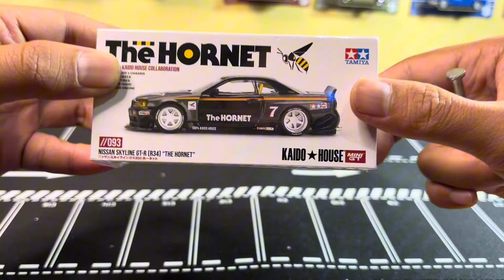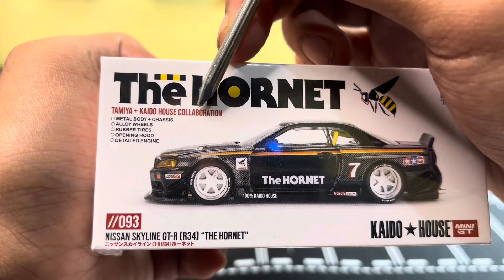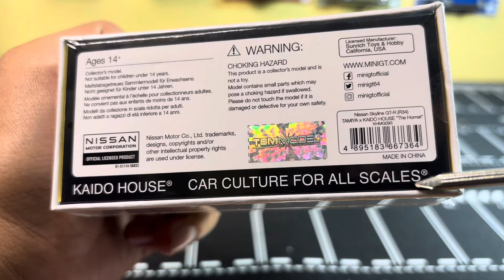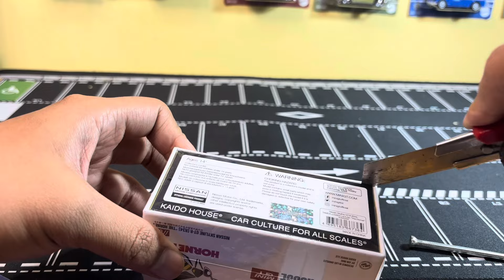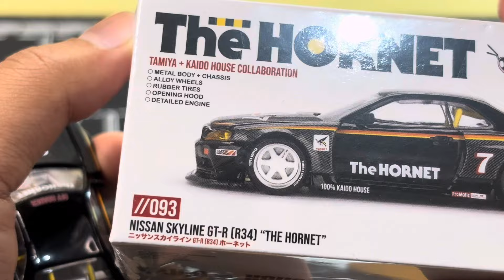Nissan Skyline GTR R34 The Hornet gengs, keren bangettt, kudu serok sih pasti wkwkw